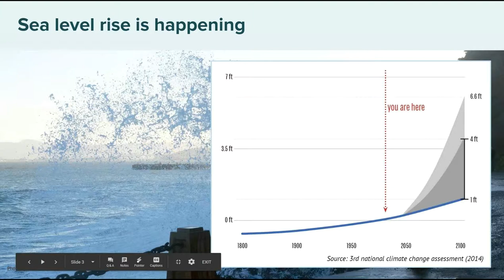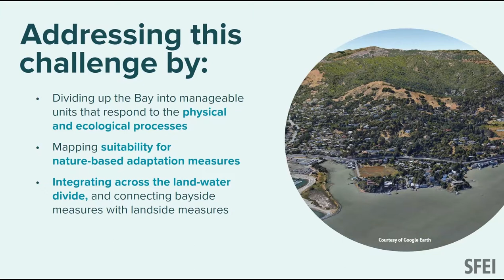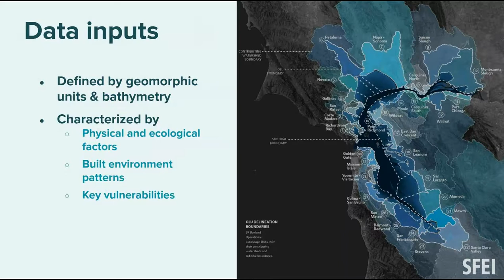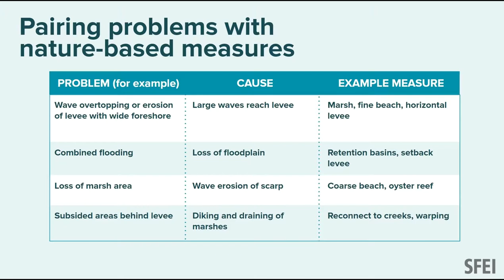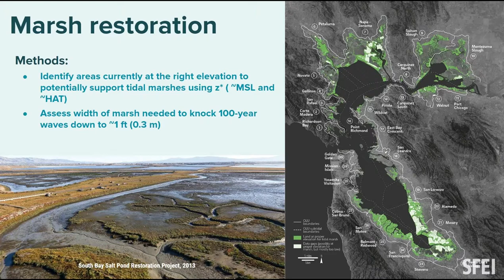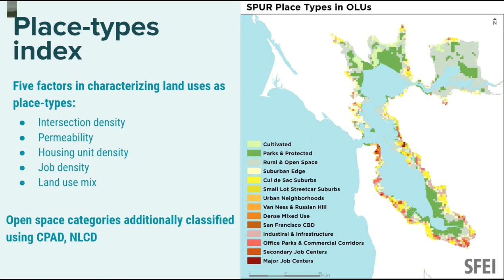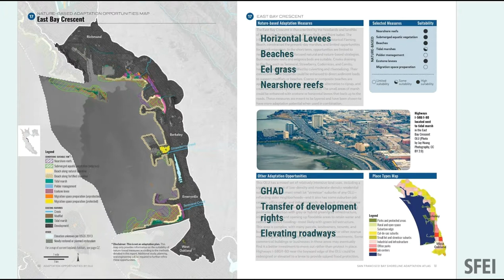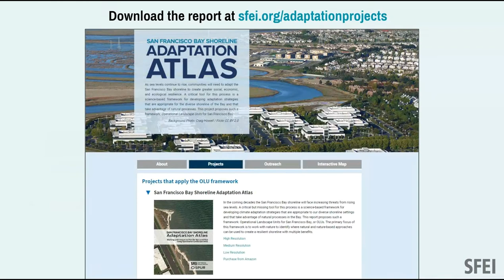SF Bay Shoreline Adaptation Atlas: A Presentation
On May 2nd, 2019, SFEI and SPUR (Julie Beagle and Laura Tam, respectively) conducted a webinar to walk through our new report, the San Francisco Bay Shoreline Adaptation Atlas―a tool for helping communities plan for sea level rise in the Bay. The report includes a discussion of how to use nature's boundaries to plan for sea level rise collaboratively. It includes multiple maps describing the geographic setting and environmental characteristics along the Bay shore, as well as a discussion of over 24 adaptation measures that could be suitable in San Francisco Bay. Finally the report includes an atlas of the entire shoreline broken into 30 segments (known as Operational Landscape Units), with a discussion of which nature-based strategies and which long-term land use changes could be used to prepare for sea level rise and other types of climate change induced flooding.